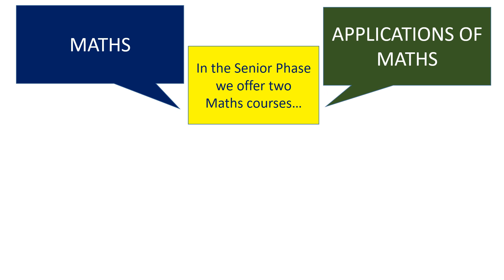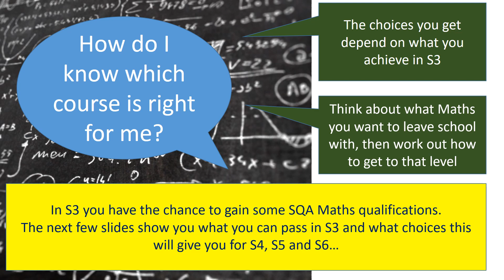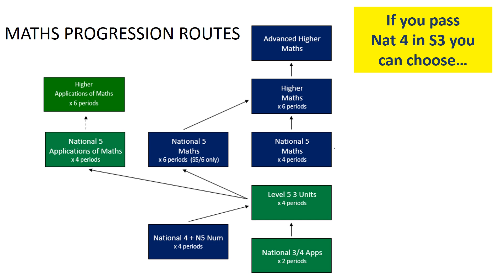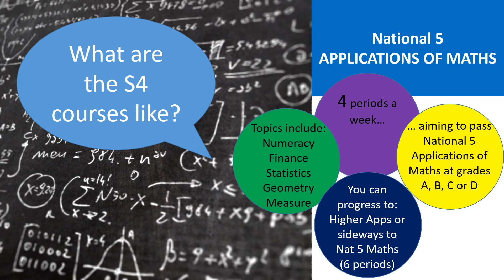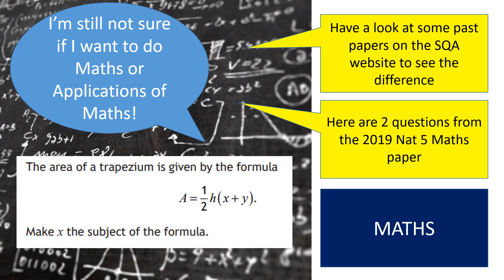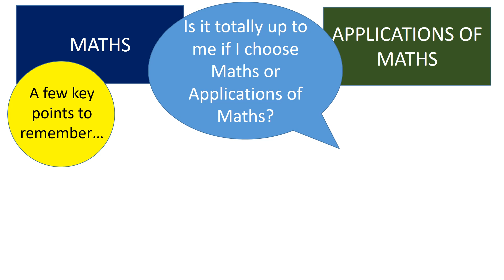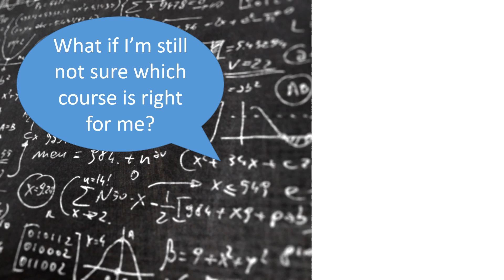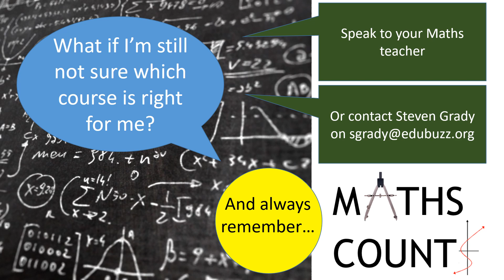Maths Course Choice S2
PLHS Course choice information for S2 students moving into S3